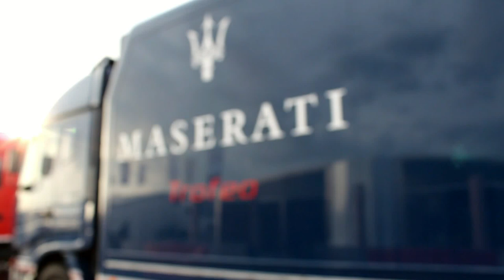Mauro Calamia Silverstone 2014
3. Round of the Maserati Trofeo 2014 in Silverstone.
European Champion Mauro Calamia.

Video by Thomas Betsch-art / Art and Media Production.